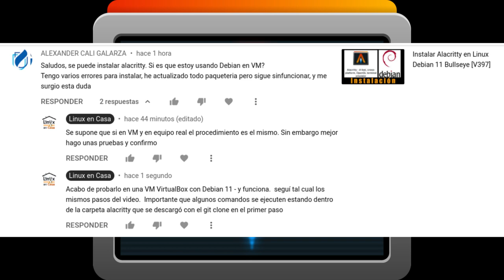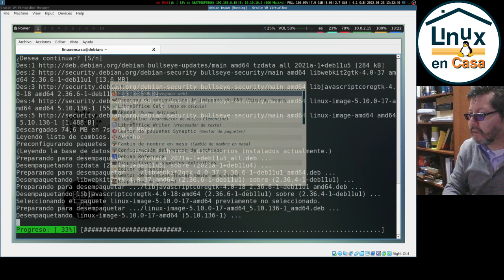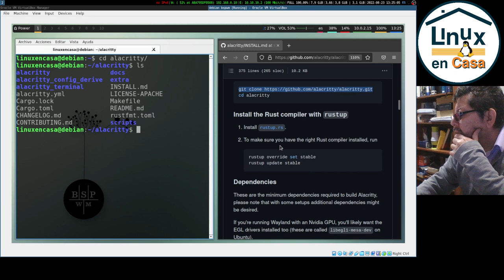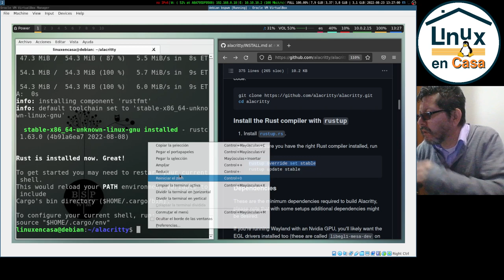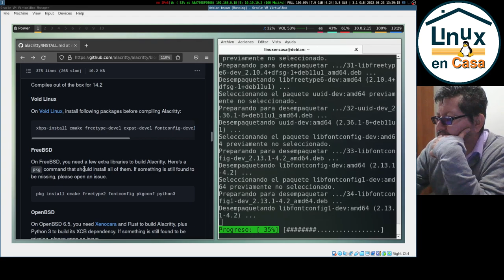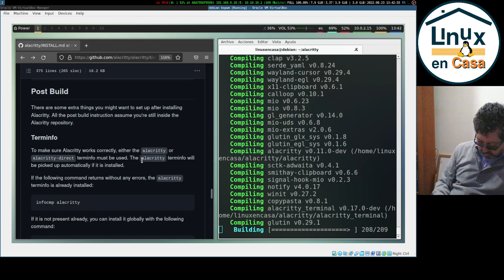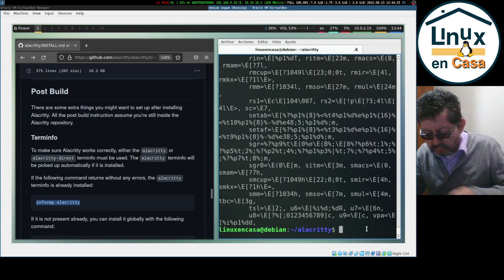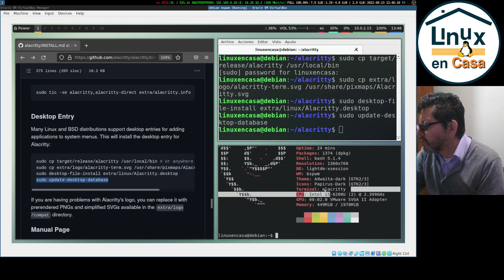Alacritty en Debian 11 [VirtualBox Test] Emulador de Terminal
Respondiendo a una pregunta que me hacen sobre la instalación del Emulador de Terminal Alacritty en VirtualBox.  La explicación detallada de la instalación se puede ver en:

El video se resume en Copiar y Pegar las instrucciones de la página de github del proyecto.  Tal vez a alguien le sirva esta versión casi sin editar (solo música de fondo y algunas partes a velocidad x8 y x16)

Prueba en:
SO:  Debian GNU/Linux 11 "Bullseye" x86_64
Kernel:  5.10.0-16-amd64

El Gestor de Ventanas WM es BSPWM, esta personalización se hace con polybar y otras apps que se explican en estos videos: